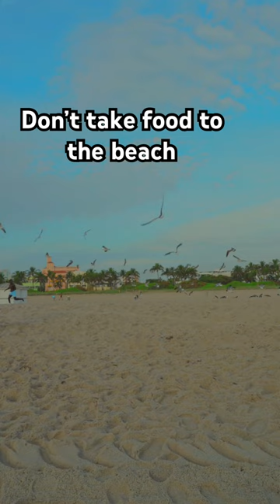Day 126 of turning my legs into rockets in Miami muscle beach 🏝️ 🚀🚀